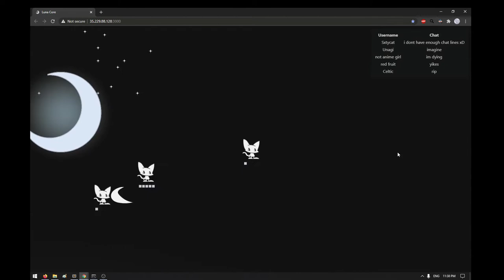~Luna Core~ erth.io players play my latest prototype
Been working on a platforming fighting game that hooks up online.
Lunar Core

I know a lot of erth.io players would like a new game to play, so I'm hoping to provide an option for the community.